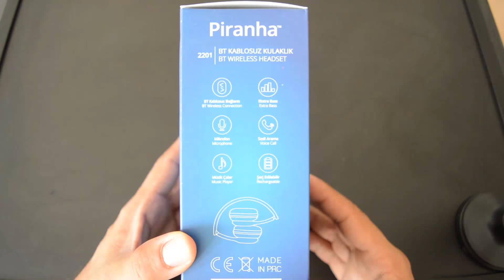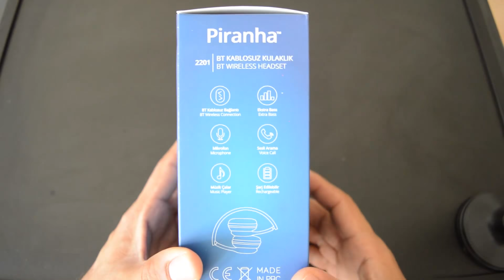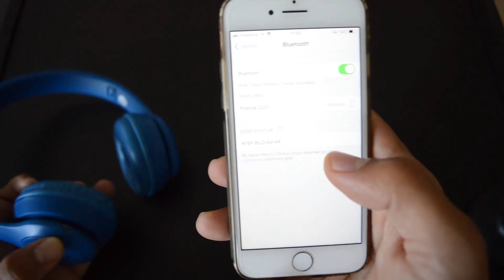A101 Piranha 2201 Bluetooth Kablosuz Kulaklık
A101 Piranha 2201 Bluetooth Kablosuz Kulaklık Ürün İnceleme

Hangi ürünleri tanıtacağımızı INSTAGRAM sayfamızdan önceden paylaşıyoruz. Bu ürünlerle ilgili sormak istediğiniz soruları inceleme esnasında cevaplamaya çalışıyoruz. Eğer sorularınız varsa gönderilerimizin altına yorum olarak yazabilirsiniz:
Merhaba ben Yusuf AYKUTALP, TEKNOLOJİX kanalıma hoşgeldin. Küçük ama seninde katılımınla biraz daha büyüyecek olan kanalıma katılmaya ne dersin. Teknolojik ürünleri seviyor ve inceleme videolarını izlemekten keyif alıyorsan o zaman hiç vakit kaybetme ve hemen bizlere katıl. Çünkü seninle videolarım daha kaliteli olacak. Bekliyorum :)